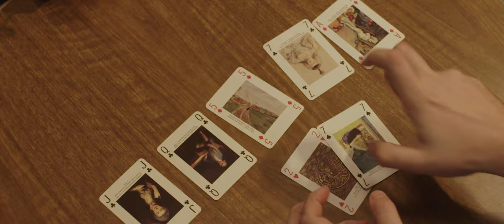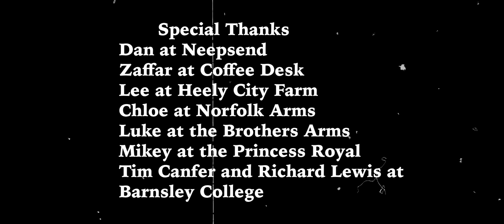Bag of Sand - SHU - Film & Media Production - 2023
Synopsis: When a young man gets in debt to a loan shark, he calls on his friends to help him make £1000 in a single night.

Made in conjunction with Sheffield Hallam, Film and Media Production course, this is the final year piece of Lovely Day Productions.

Director - Ry Lowe
Producer/Writer - Alex Mellor
DOP - Ryan Moore
Sound - Taylan Palmer
Editor - Brandon Murphy